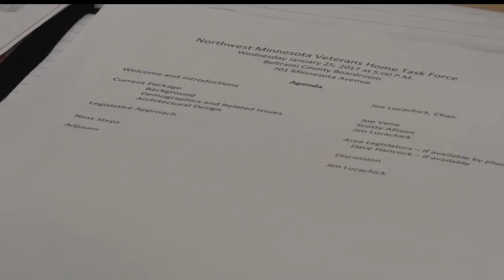Veterans Home Stalled Again Due To Lack Of Funds